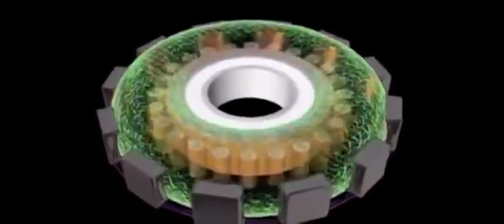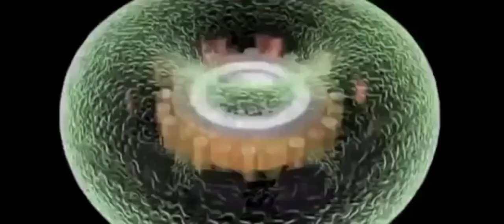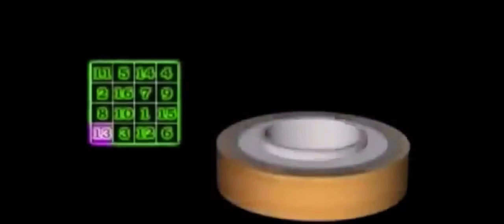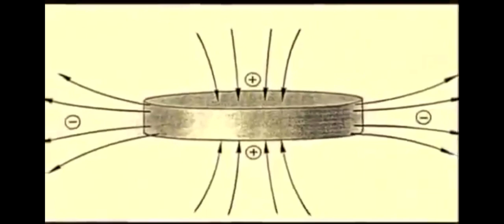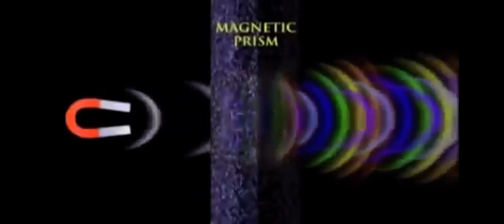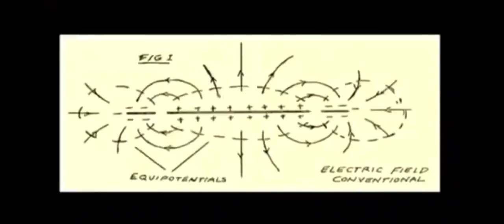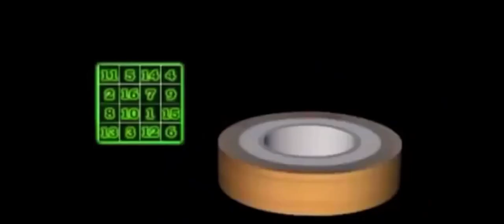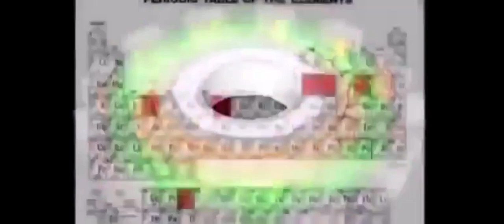The John Searl story